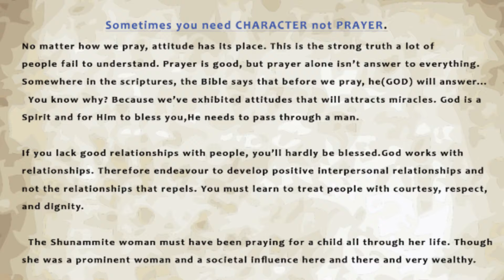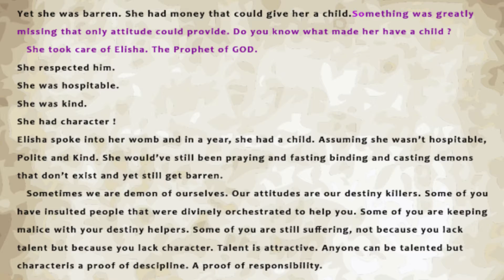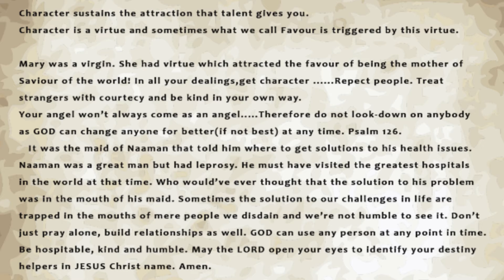What If You Stopped Sleeping For 6 Days?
Just so no matter what happens when you have any plans for the next few days. Watch this, it's all in here.